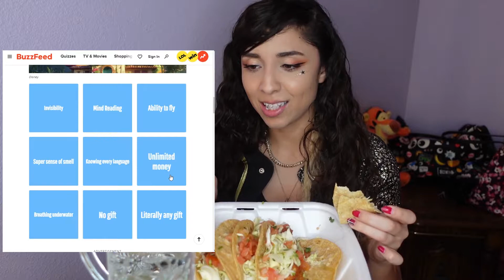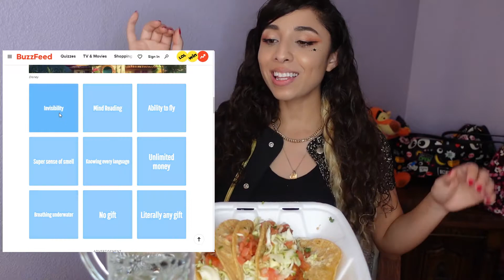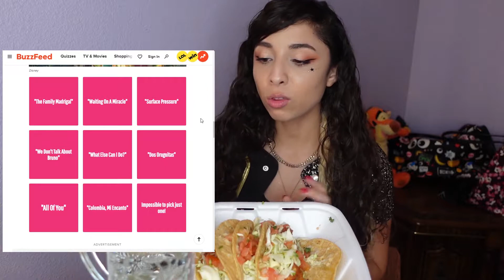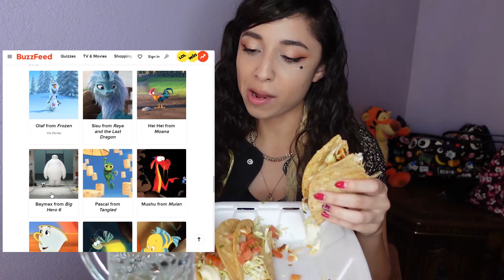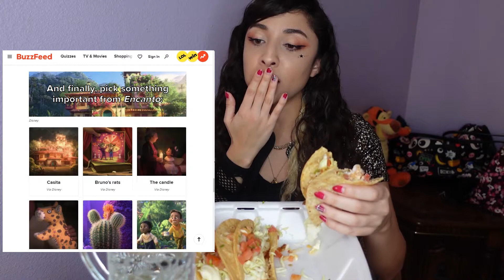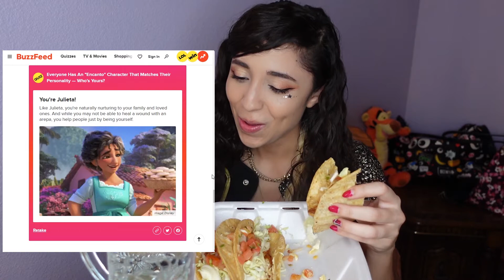What POWER from Disney's ENCANTO do I get? / PERSONALITY QUIZ / with MUKBANG!!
Take the Quiz too here and comment what you got!
I also tried a mini Mukbang style cuz I watch alot of them and wanted to try for myself!~
Please share a meal with me while you watch this video.

✔ K P O P  C H A N N E L